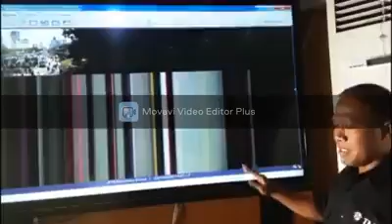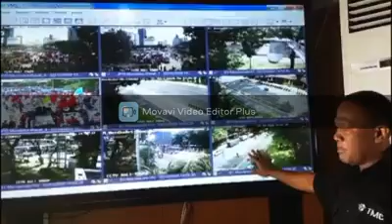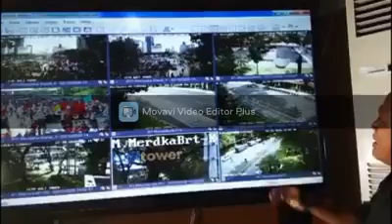Cctv aksi penyampaian pendapat buruh di depan gedung Sapta pesona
Situasi aksi penyampaian pendapat buruh di depan gedung Sapta pesona melalui pantauan cctv TMC Polda metro jaya dan situasi lalin disekitar Monas Kamis 22 /10/2020 pukul 14:01wib